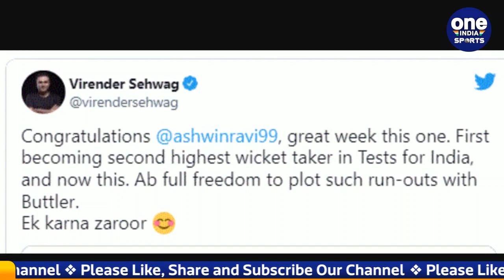New Cricket Law: Virendra Sehwag tease Ashwin on ‘Makading’ rule change | Oneindia Sports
On Wednesday morning, while giving information about the new rules of cricket, MCC made many big rule changes. In which the most controversial Mankading is also included. Mankading is the method of dismissing a batsman which is often disputed. Cricket has seen batsmen being dismissed in the form of Mankading for the past several years, including the name of India's great captain Kapil Dev, who dismissed Gerry Kirsten against South Africa.

बुधवार सुबह एमसीसी ने क्रिकेट के नए नियमों के बारे में जानकारी देते हुए कई बड़े नियम में बदलाव किए। जिसमे सबसे विवादित मांकडिंग भी शामिल है। मांकडिंग बल्लेबाज को आउट करने का वो तरीका है जिस पर अकसर विवाद होना आम बात है। क्रिकेट में पिछले कई सालों से मांकडिंग के रूप में बल्लेबाज को आउट करते देखा गया है जिसमे भारत के महान कप्तान कपिल देव का नाम भी शामिल है जिहोने दक्षिण अफ्रीका के विरुद्ध गेरी किर्स्टेन को आउट किया था।

new cricket rules 2022, new rule of mankading 2022 , new mankading rule 2022 , what is mankading in cricket, ashwin vs butler mankading, ashwin vs butler fight, ashwin vs butler run out, new ipl rules 2022, ipl new format explained , india vs sl 2nd test dream11 prediction, india vs sl 1st day 3 highlights, virat kohli 136 vs bangladesh pink ball test, pink ball vs red ball cricket, Oneindia Sports, Oneindia Hindi, वनइंडिया हिंदी, वनइंडिया स्पोर्ट्स